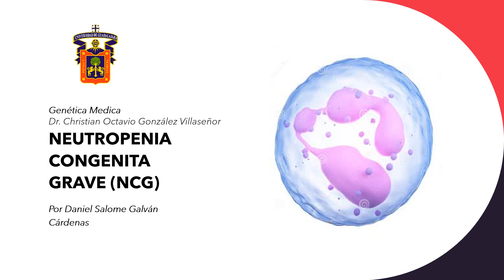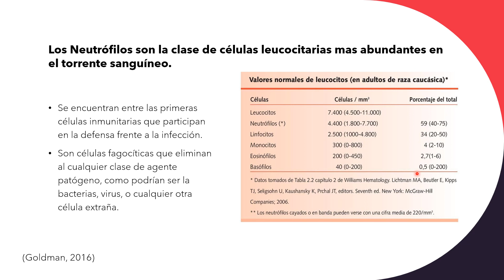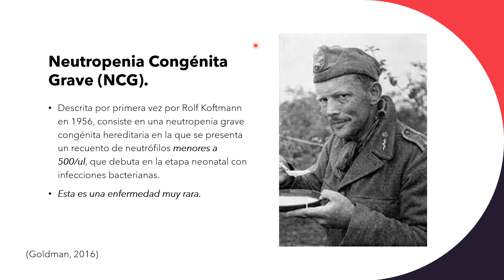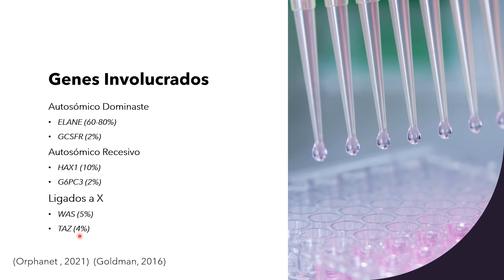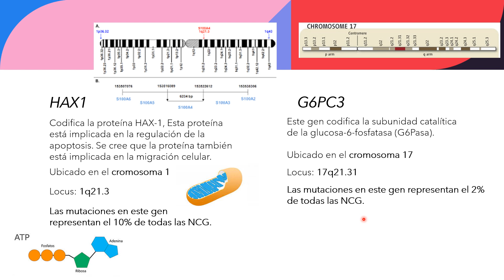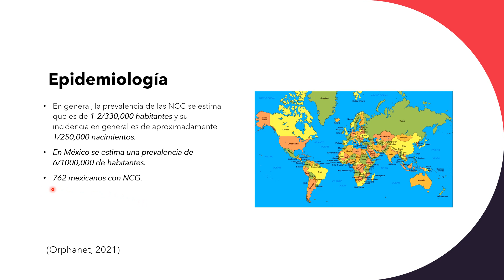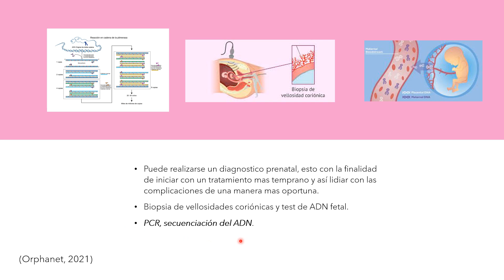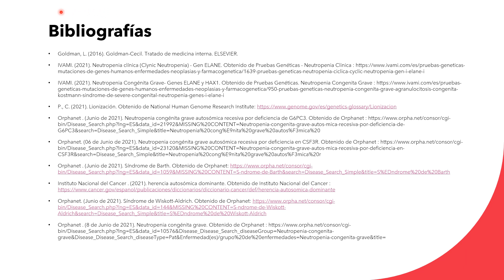Neutropenia Congénita Grave